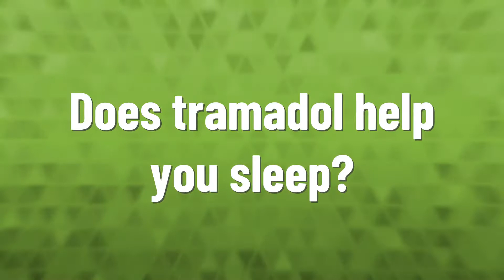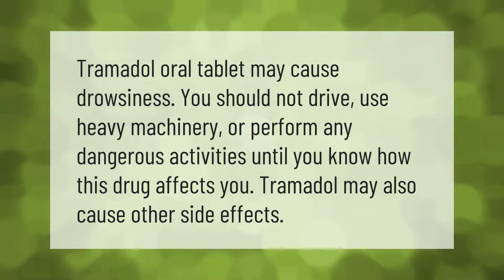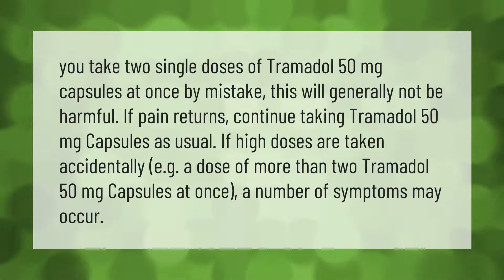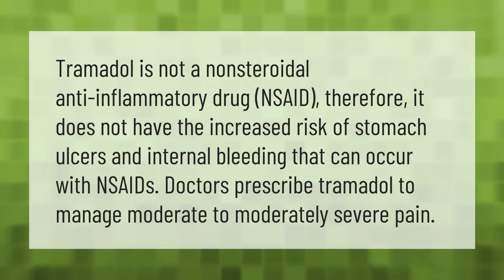Is Tramadol stronger than codeine?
00:00 - Is Tramadol stronger than codeine?
00:42 - Does tramadol help you sleep?
01:14 - Does tramadol make you sleepy?
01:40 - Can I take 2 50mg Tramadol?
02:15 - What's the difference between gabapentin and tramadol?
02:46 - Is tramadol an anti inflammatory?

Laura S. Harris (2021, June 16.) Is Tramadol stronger than codeine?
    AskAbout.video/articles/Is-Tramadol-stronger-than-codeine-253663